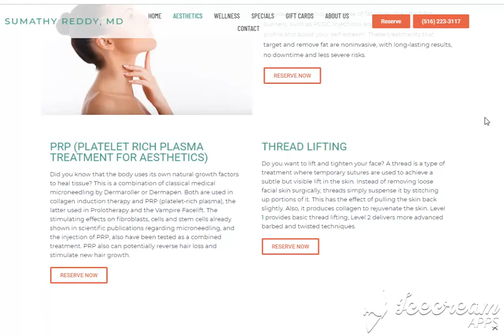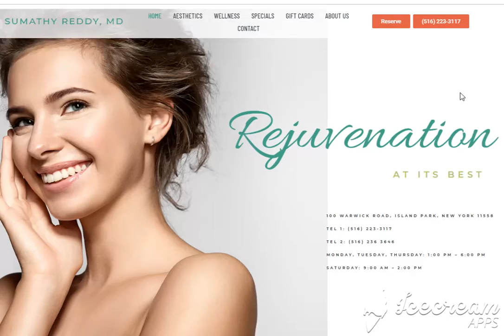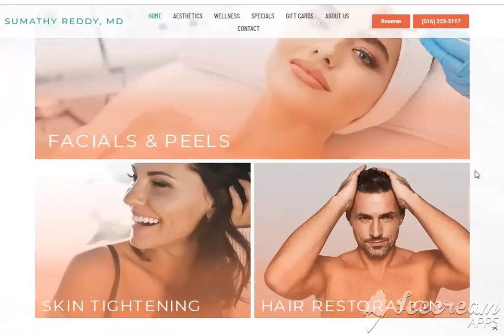Sumathy Reddy, MD.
Sumathy Reddy, M.D. is the leading destination for Primary Care, Geriatric Medicine and Aesthetics in Island Park, New York. At this southern Nassau County village suburb, Dr. Reddy and her team provide a wide range of aesthetic and wellness treatments so you can rediscover your outer beauty and become healthier.